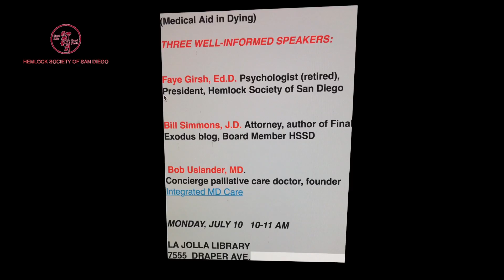Hemlock Special Meetng July10,2017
Issues related to End of Life are discussed by Dr. Bob Uslander